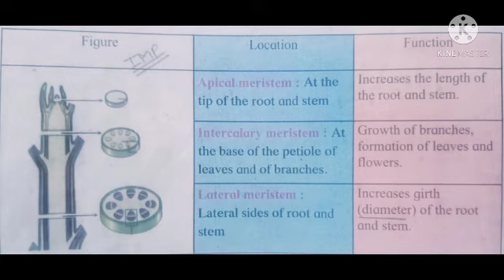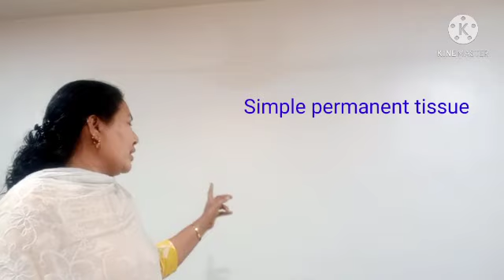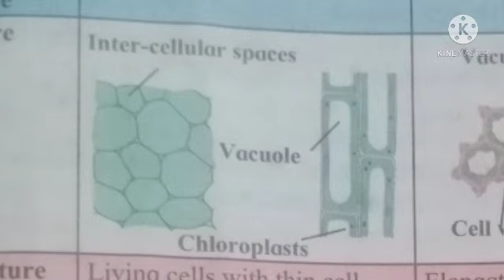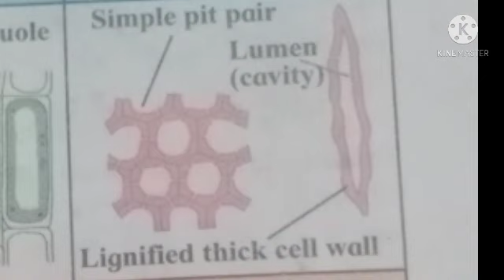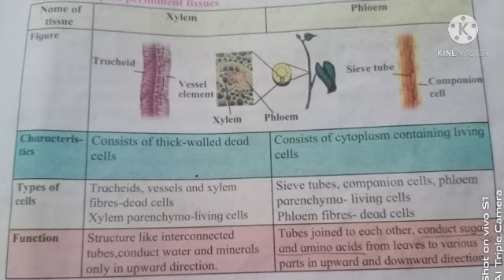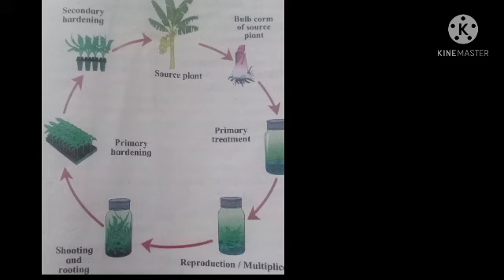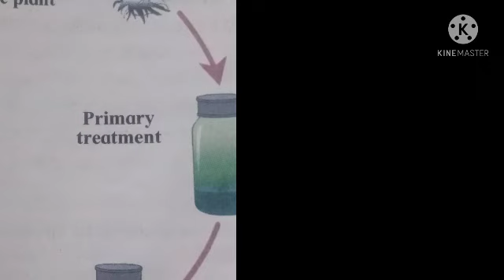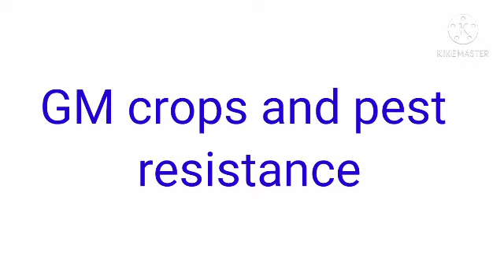Introduction to Biotechnology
Std.9th,Science-2